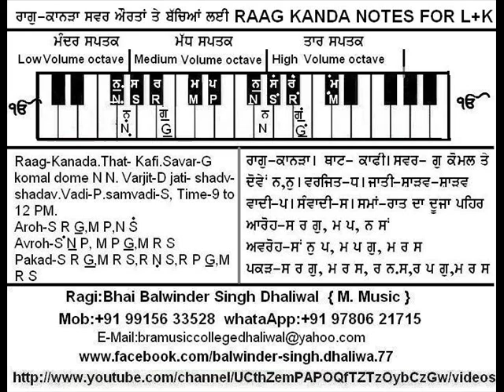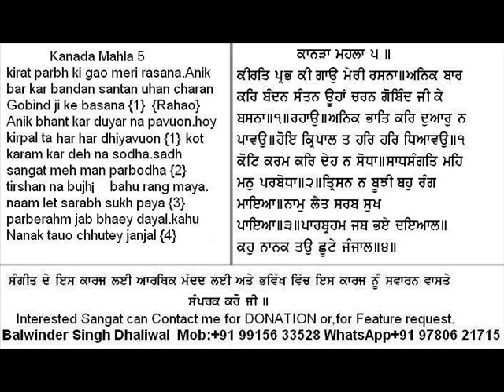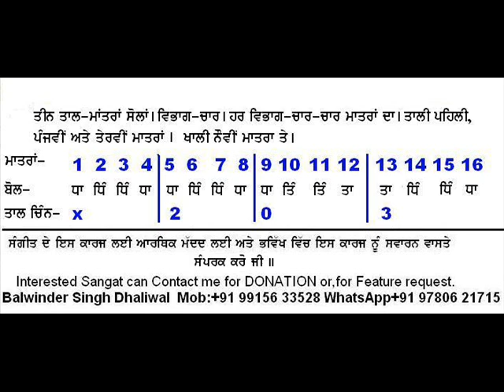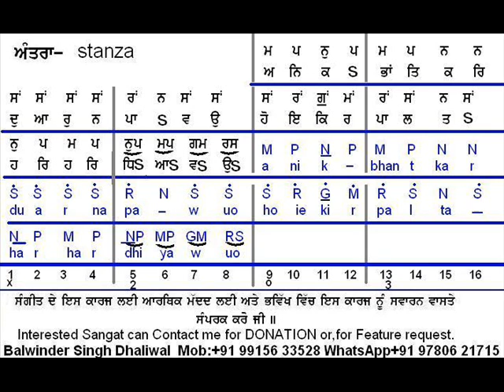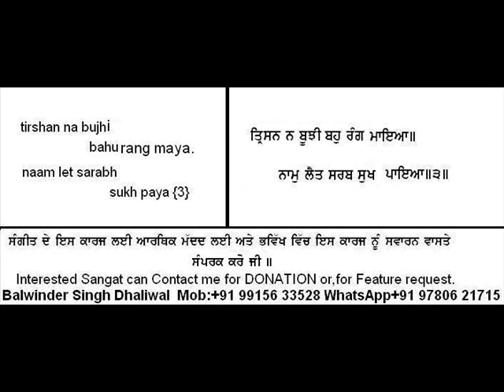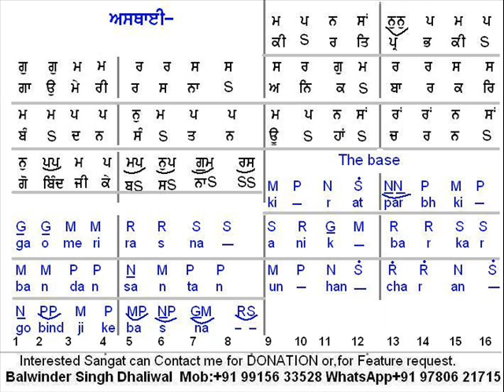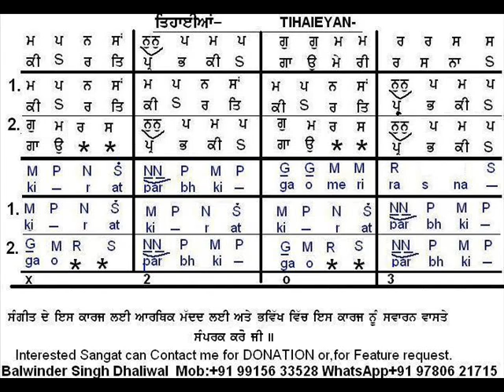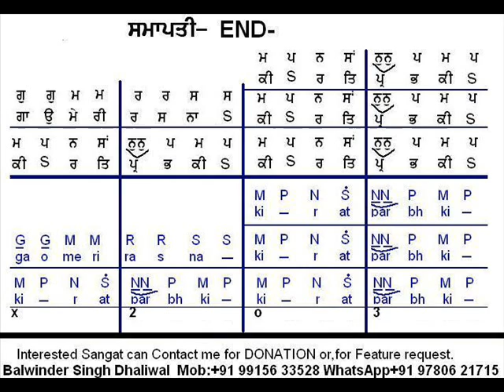RAAG KANADA TEEN TAAL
LEARN RAAG KANADA TEEN TAAL
Prof. Balwinder Singh Dhaliwal